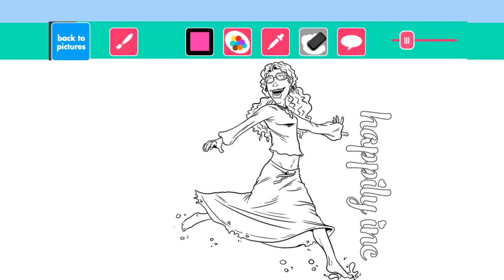Free Coloring at HappilyInc.com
If you love to color--online or in print--visit HappilyInc.com for free adult coloring pages. Watch for Susan Mallery's Happily Inc romance novels starting in August with YOU SAY IT FIRST, followed by SECOND CHANCE GIRL in September.